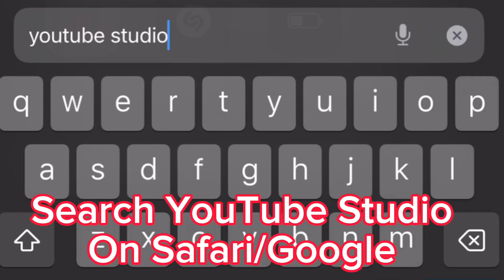How To Use YouTube Studio Desktop Mode On Your Phone!